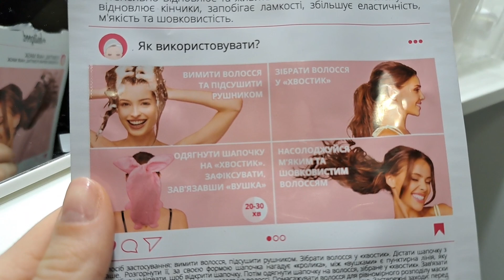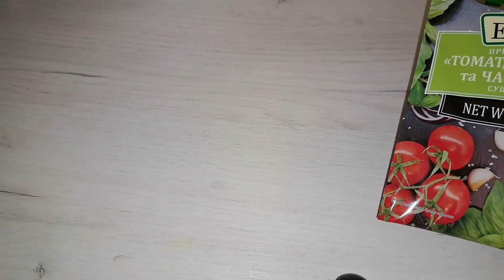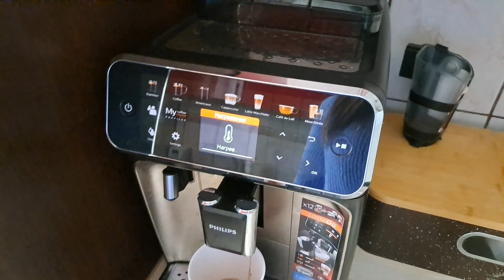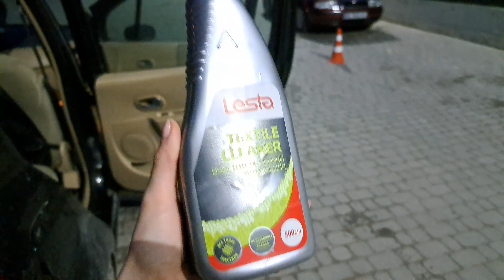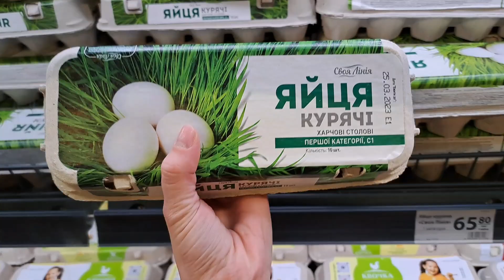🇺🇦 Я повернулась, що трапилось і чому не виходили влоги?!